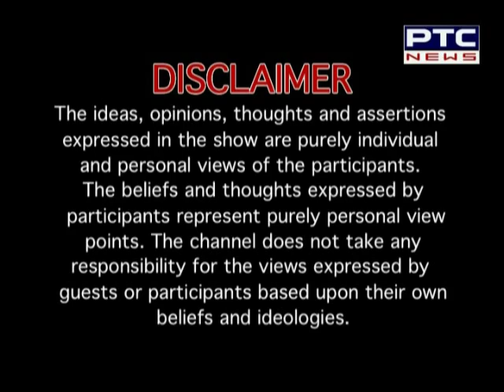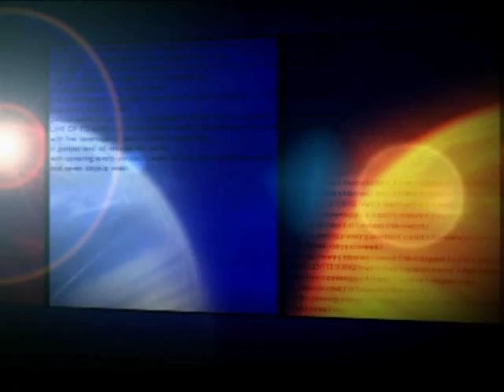2011 09 10 PTC Masle Sahajdhari or Patit ਸਹਿਜਧਾਰੀ ਜਾਂ ਪਤਿਤ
Who is a Sahajdhari and who is a Patit? A person born in a non-Sikh family and converting gradualy  to Sikhism is a Sahajdhari. A born Sikh who cuts, trims, shaves is not a Sahajdhari but a Patit.
Non-Sikh to Sikh via Sahajdhari route is one way and  irreversible process.  A Sikh can never become Sahajdhari but will land himself as a Patit.
Virtually there is no Sahajdhari in Punjab. Neither there is any claim from any genuine Sahajdhari for share in Gurdwara management.  Before partition there used to large number of Sahajdharis in Punjab but after 1947 either they have become Sikhs or merged back into the Hindu fold.
Ritesh Lakhi conducts debae in Masle programme on PTC with Paramjit Ranu, H S Phoolka and Gurcharanjit Singh Lamba.